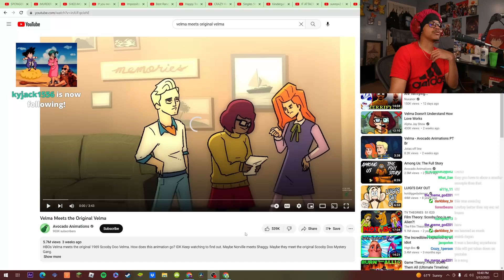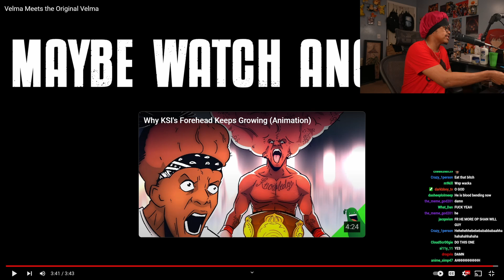Velma Meets Velma